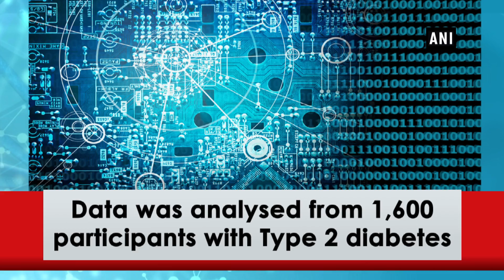Maintaining weight loss beneficial for diabetic patients: Study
New Delhi, Oct 10 (ANI): A recent study found that diabetic patients, who regain weight, lose out on the initial benefits of reduced risk of cardiovascular diseases compared to those who maintain their weight. Regaining weight previously lost is common and can deteriorate the initial benefits of lowered heart disease or stroke risks. Few studies have directly compared cardiometabolic risk between people who successfully lost weight and maintained the weight loss to those who regained weight, particularly among people with Type 2 diabetes. Researchers analysed data from nearly 1,600 participants with Type 2 diabetes in an intensive weight loss study who lost at least 3 per cent of their initial body weight. The researchers used data from the Look AHEAD study, which assessed a year-long intensive lifestyle intervention program to promote weight loss, compared to standard care for heart disease and stroke risk, among people diagnosed with Type 2 diabetes and who were overweight. The intensive lifestyle intervention program focused on achieving weight loss through healthy eating and increased physical activity, while standard care consisted of diabetes support and education.